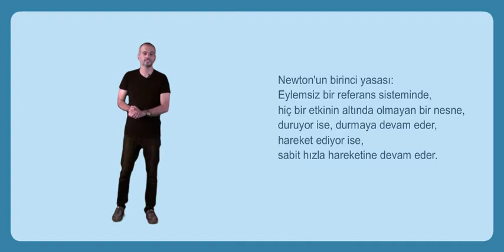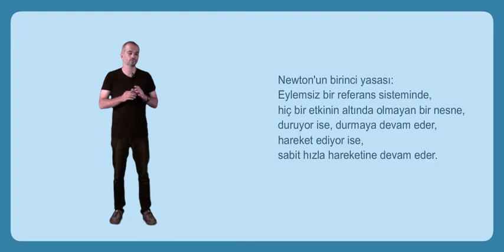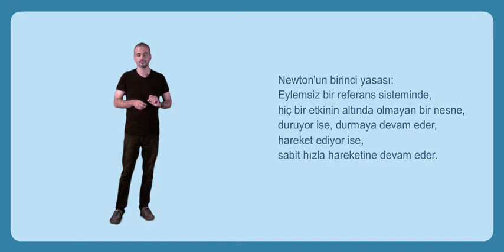Dinamik - Newton'un Birinci Yasası